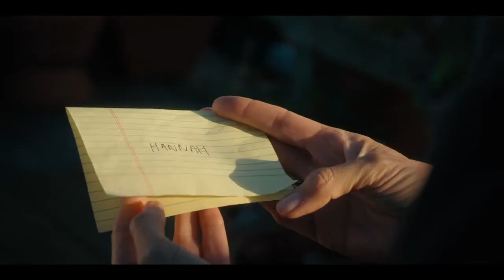The Last Thing He Told Me - Official Trailer (2023) Jennifer Garner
The gripping limited series follows Hannah (played by Garner), a woman who must forge a relationship with her sixteen-year-old stepdaughter Bailey (played by Rice) in order to find the truth about why her husband has mysteriously disappeared.